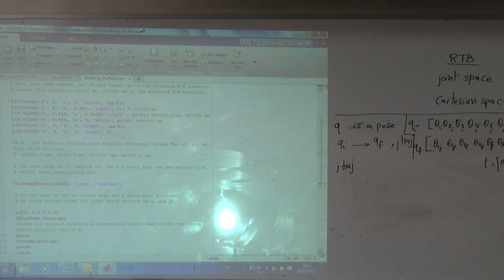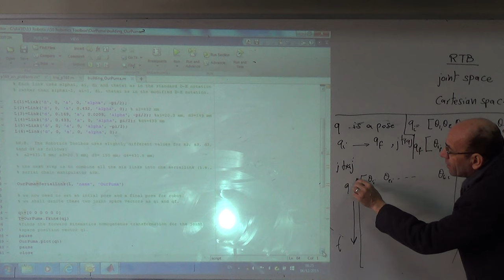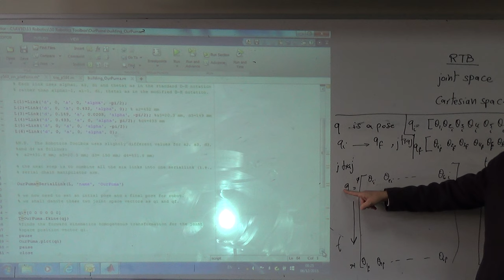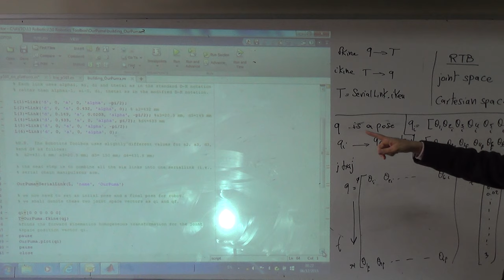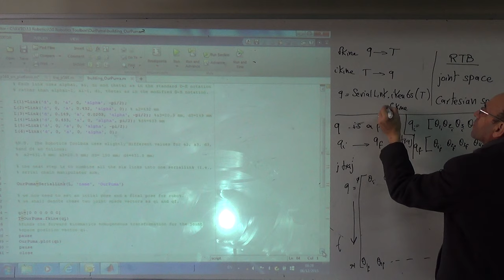Trajectory Planning in Joint Space and Cartesian Space, 6/12/2105